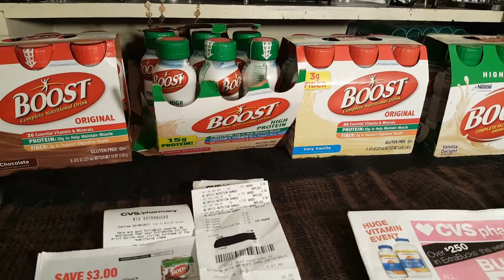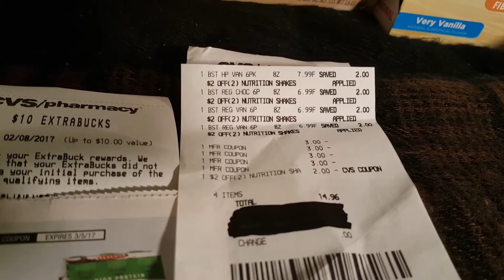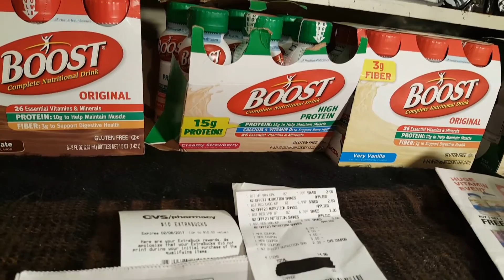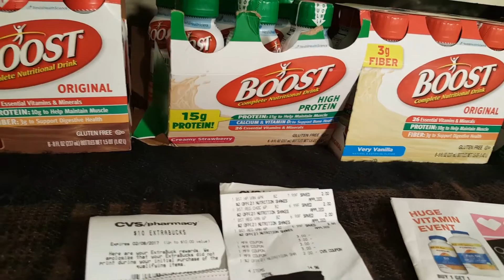Cvs 1/12/17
Great deal on Boost drinks